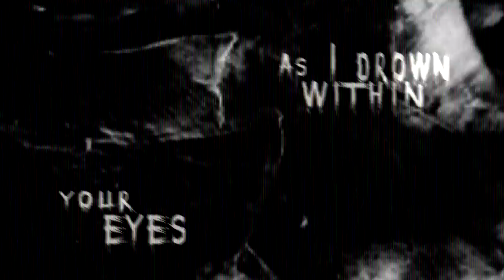PHOBETOR - Screaming Silence (OFFICIAL LYRIC VIDEO)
Official lyric video from the album 'Through Deepest Fears and Darkest Minds' (2021)

Video produced by Olga Kann.
Audio mixed and mastered by Neil Hudson at Initiate Audio & Media.
Album artwork by Brian D'Agosta.
Band photography by Scott Chalmers.

Vocals: Debora Conserva
Guitars: Ross White
Bass: Dredgewood
Drums: Marc Dyos